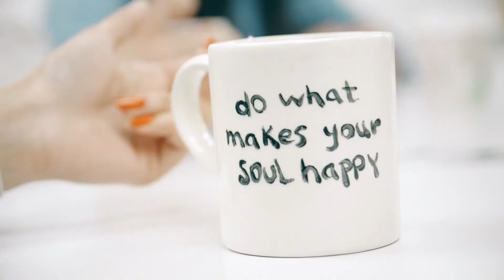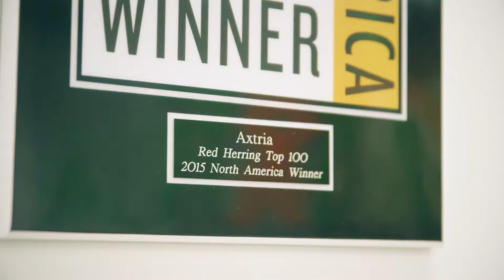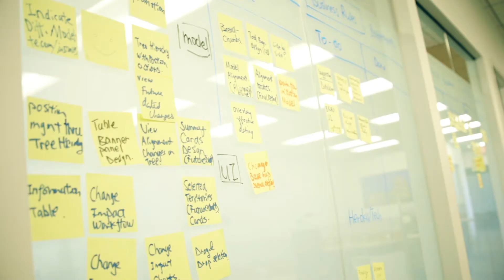A Glimpse into Daily Life @ Axtria US Office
Axtria is a data analytics company helping leading organizations solve some of their most complex problems. We are a group of professionals who are passionate about growth. We are part of a transparent and nimble organization where we communicate freely without any hierarchical boundaries.  Our vibrant culture prescribes to an “employee-first” philosophy that provides Axtrians an opportunity to personally grow and develop while generating value for our customers.

As a big data company, we have the opportunity to do meaningful work that positively impacts organizations across all industries.  We strive to challenge ourselves to improve and innovate continually. Our work culture is built upon the pillars of learning, collaboration, and pride. We operate in a fun-filled environment where work is challenging and enjoyable. We believe in working hard, having fun, and making history.

To sum it up, Axtria is a successful team that beats with one heart.

About Axtria
Axtria is a global provider of award-winning cloud software and data analytics consulting to the life sciences industry. We focus on delivering solutions that help pharmaceutical, medical device, and diagnostic companies complete the journey from data to insights to action. We are committed to building an inclusive, diversified, and open culture that enables our people and partners to work towards our larger vision of touching patients’ lives.

Axtria’s Products and Solutions
Axtria is proud to work with 16 of the top 20 pharmaceutical companies. From our roots as a trusted consultant to our status as one of the world’s leading providers of cloud-based pharmaceutical management software, Axtria has been powering the digital transformation of life sciences. Our experts call upon years of domain experience in the industry to guide pharma giants from brand launches to retirement. Our products go even further. Axtria InsightsMAx™ helps everyone from the C-suite to junior associates uncover trends to make better decisions. Axtria SalesIQ™ helps optimize field forces and provider engagements. Axtria CustomerIQ™ leverages AI-enabled next-best-action omnichannel choices. Axtria MarketingIQ™ turns investment analyses into pinpoint strategies. Axtria DataMAx™ and DataMAx™ for Emerging Pharma is the data management framework that pulls it all together with best-in-class security and integration.